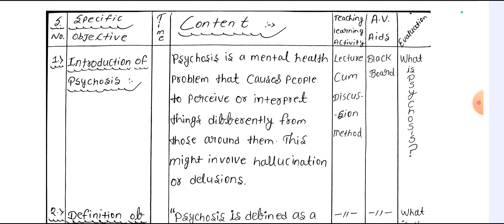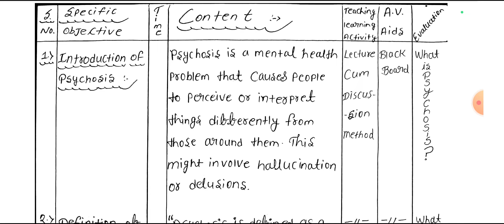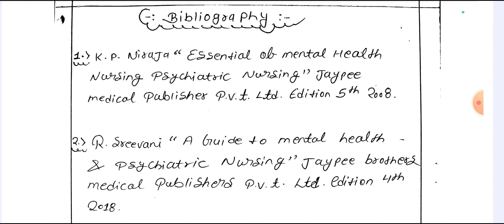Health talk on Psychosis // mental health nursing health talk // for nursing students //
This video provide information about how to make health talk on Psychosis in a simple and easy way

check playlist for more information videos